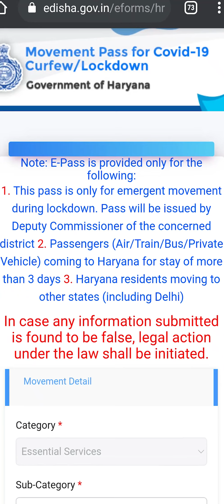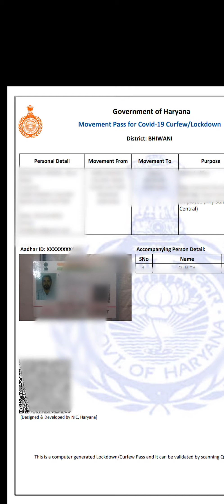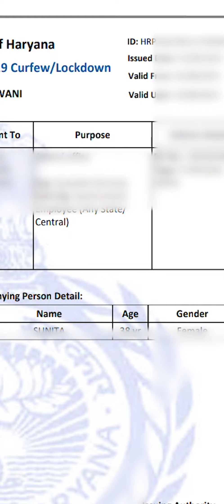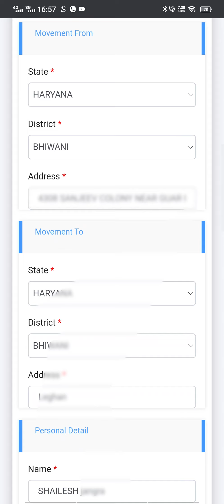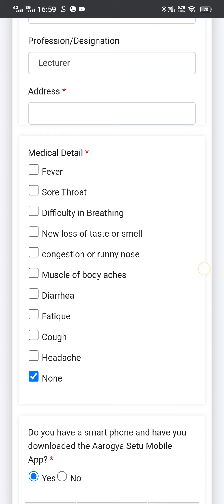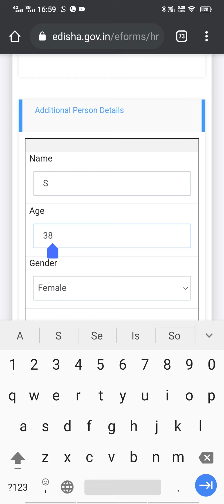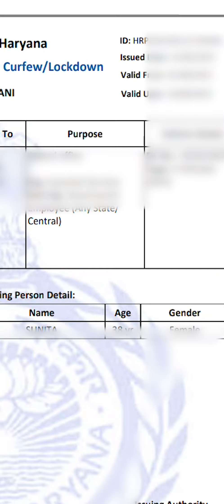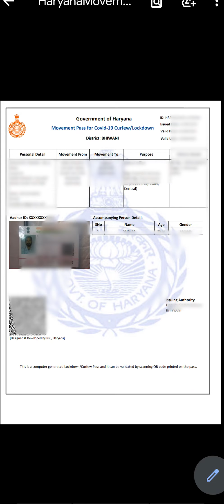e PASS for movement in two minutes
For movement during lockdown e pass is mandatory so here is how to get e PASS for movement in two minutes,
link for epass